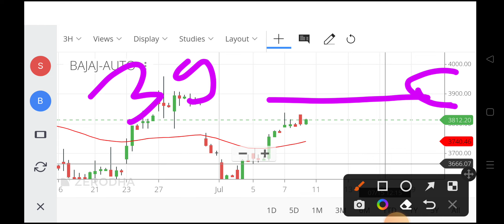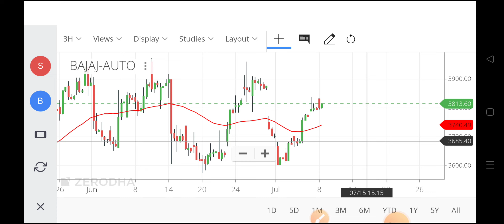bajaj auto share price,bajaj auto share latest news,bajaj auto share news,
bajaj auto nse,
bajaj auto ltd share price,
bajaj auto share market,
bajajshare price,
bajaj company share price,
bajaj company share,
bajaj auto fundamental analysis,
bajaj auto share opener,
bajaj auto share on instagram,
bajaj auto share on facebook,
bajaj auto share on poshmark,